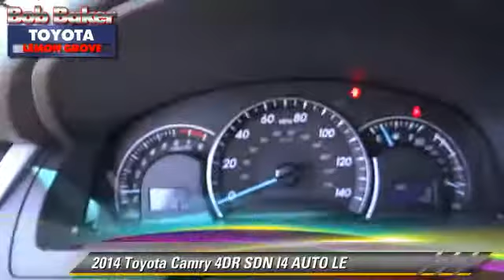New 2014 Toyota Camry LE - near San Diego La Mesa Spring Valley Broadway Heights Redwood Village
6800 Federal Blvd near San Diego La Mesa Spring Valley Broadway Heights Redwood Village National City El Cajon CA 91945

2014 Toyota Camry 4DR SDN I4 AUTO LE

$24,020

Engine: 4 - CYL.
Transmission: AUTOMATIC
Miles: 6
VIN: 4T4BF1FK2ER441040
Stock: B142445

This vehicle features: FRONT WHEEL DRIVE, AIR CONDITIONING, AM/FM STEREO, AUTOMATIC STABILITY CONTROL, BACK UP CAMERA, BLUETOOTH WIRELESS, CENTER ARM REST, CENTER CONSOLE, CHILD SAFETY LOCKS, COMPACT DISC PLAYER, CRUISE CONTROL, CURTAIN AIR BAGS, DUAL FRONT AIR BAGS, KEYLESS ENTRY, POWER DOOR LOCKS, POWER MIRROR, POWER WINDOWS, REAR DEFROST, TELESCOPIC STEERING WHEEL, TILT WHEEL, TRACTION CONTROL

PROUDLY SERVING SAN DIEGO, EL CAJON, CHULA VISTA, NATIONAL CITY, LA MESA, AND SURROUNDING CALIFORNIA AREA. THIS 2014 Toyota CAMRY IS EQUIPPED WITH A Engine: 2.5L I-4 DOHC SMPI, AUTOMATIC TRANSMISSION, AND RECEIVES AN ESTIMATED 25 City/35 Hwy MPG. CONTACT THE FRIENDLY STAFF AT BOB BAKER TOYOTA SCION TO SCHEDULE A TEST DRIVE AND TAKE THIS 2014 Toyota CAMRY HOME TODAY, OR VISIT OUR SHOWROOM CONVENIENTLY LOCATED AT 6800 FEDERAL BLVD LEMON GROVE, CA 91945. WE HAVE A STRONG AND COMMITTED SALES STAFF WITH MANY YEARS OF EXPERIENCE SATISFYING OUR CUSTOMERS' NEEDS. SAN DIEGO, CA LA MESA, CA SPRING VALLEY, CA BROADWAY HEIGHTS, CA REDWOOD VILLAGE, CA NATIONAL CITY, CA EL CAJON, CA STOCK #: B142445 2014 Toyota Camry 4dr Sdn I4 Auto LE

[DFIN:3:3193873:A:4072:A1E21B99:61bc7054c7096d4772d8e5bf4d6d572b]